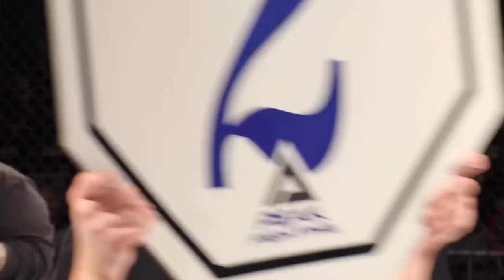Jakori Savage vs Kyler Fairchild | PFC 25 2023 | Full Fight